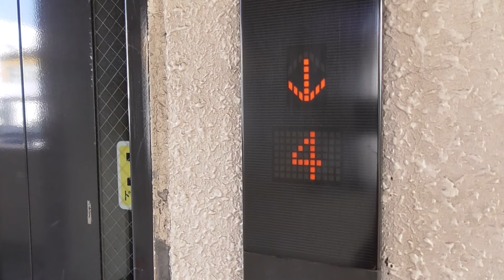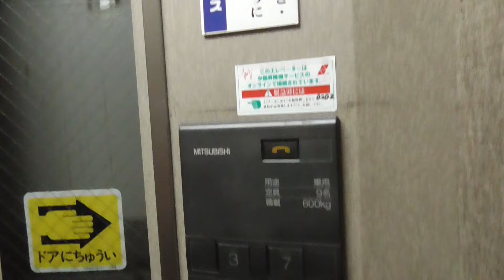東広島市西条昭和町KビルのエレベーターMITSUBISHI製･9名･600kg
東広島市西条昭和町ビルのエレベーターです。三菱製・乗用9名・6積載00kgです。１階で乗ってB１階で降りてます。